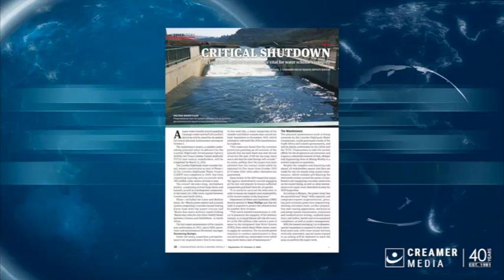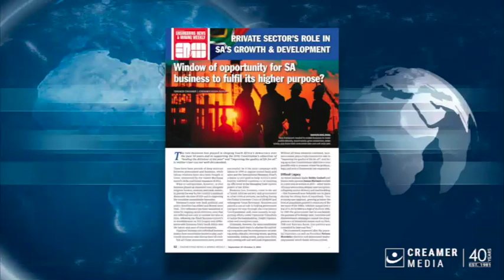Magazine round up | 27 September 2024